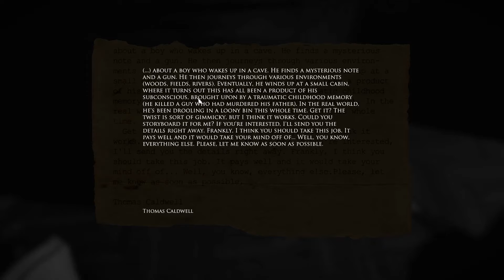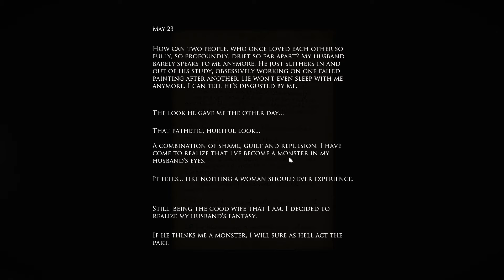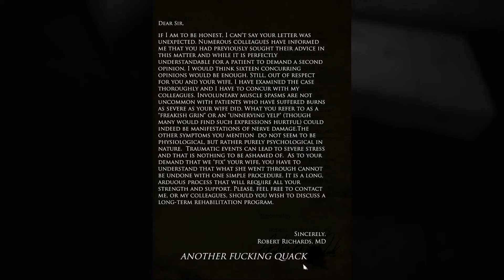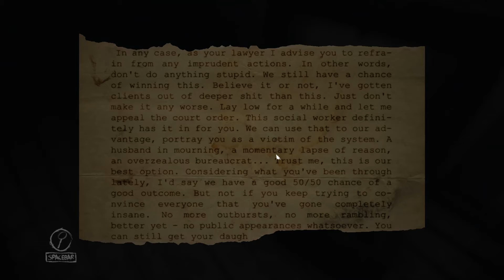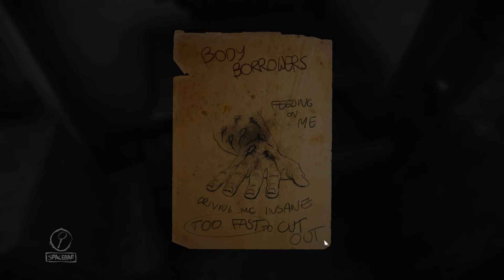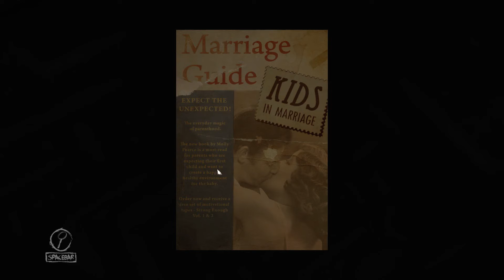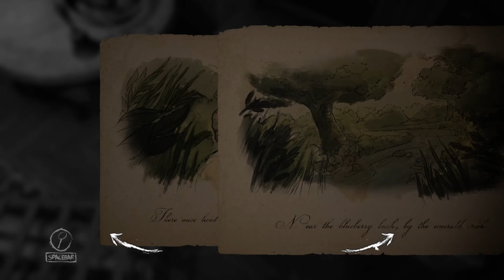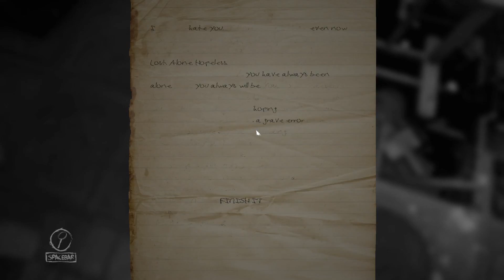Layers Of Fear: Part 2 I HATE DOLLS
Welcome to the second part of Layers of Fear, will I find something spooky in this chapter? Join me and find out!